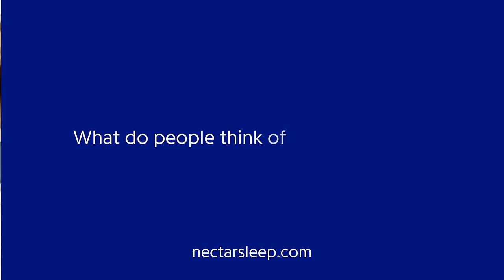Best Sleep of Your Life | UnHustle | TV Commercial | Nectar Sleep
See what people think of their Nectar mattress!